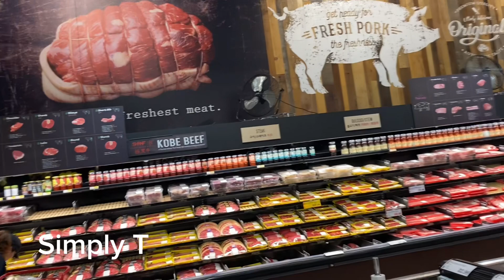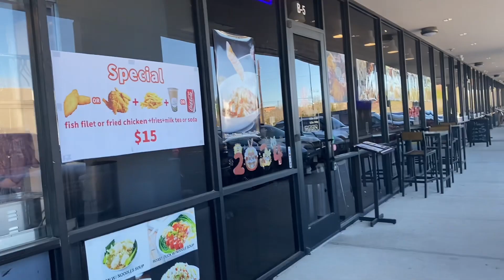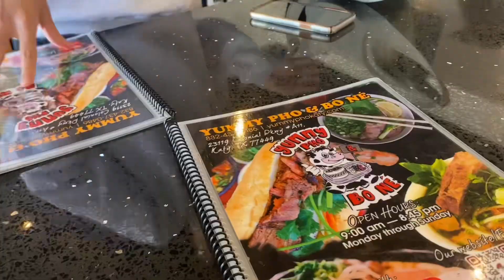Katy Asian Town in Houston, Texas.